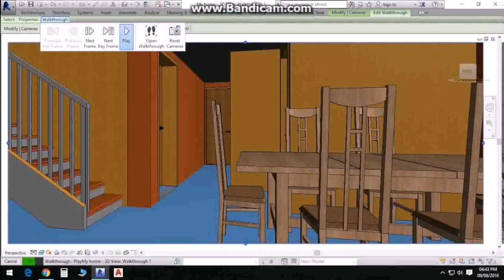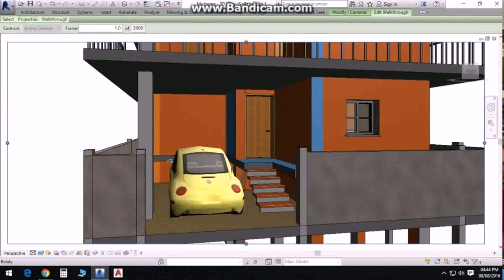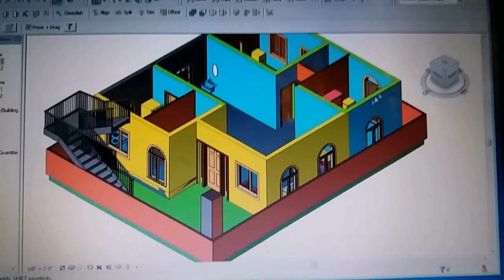House Plans In Bangalore 30 X 40 (see description) (see description)